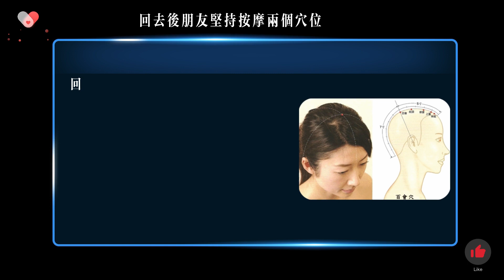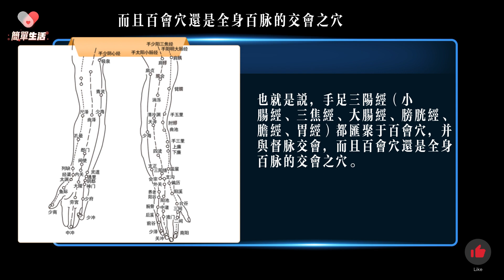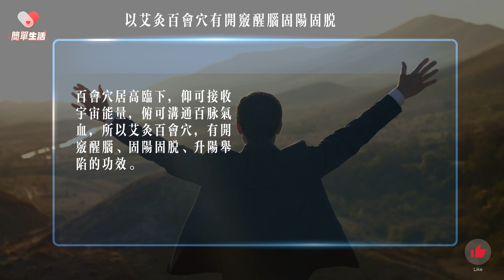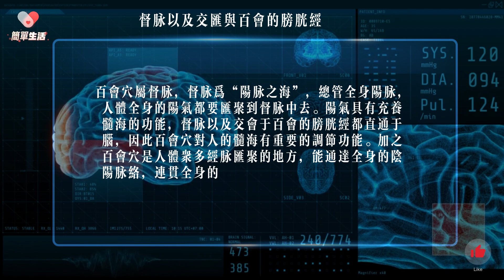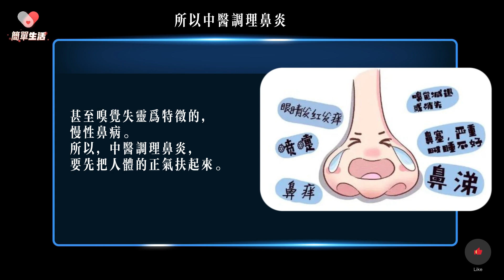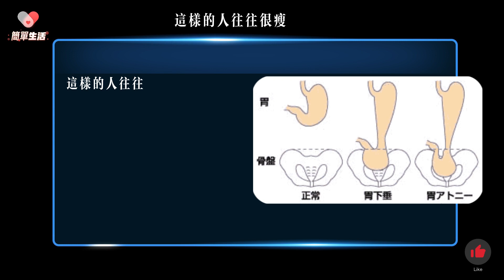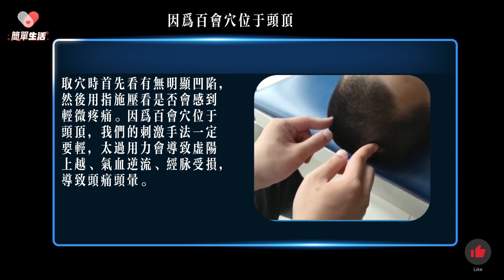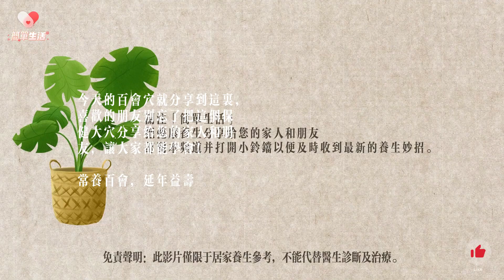人體自有大藥箱，養腦調神，調節氣血之百會穴｜治百病，諸陽之會，百脈之宗，一穴通全身， 降血壓，胃下垂。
人體自有大藥箱，養腦調神，調節氣血之百會穴｜治百病，諸陽之會，百脈之宗，一穴通全身
經絡按摩是一種簡單、有效、安全的養生方法，是中醫傳統的自然療法之一。中醫講，“諸病於內，必形於外”，採取推拿、按摩、導引、點穴等方式，可以達到梳理經絡，調和陰陽，使肌體恢復陰平陽密的和諧狀態，經絡暢通，百病不生。

精彩推薦：

人體穴位 按一按百病消 太谿穴不但養腎，重要性一看便知，古稱其可斷生死

0:00 简介
10:06 取穴方法